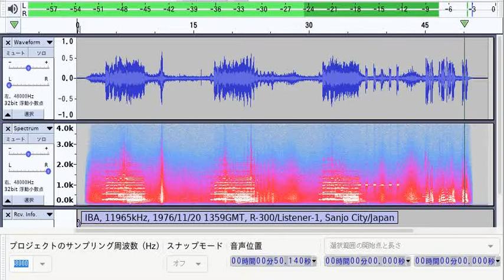Israel Broadcasting Authority (1976)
Date: Nov 20 1976, Time: 1359UTC
Freq.: 11965kHz
Received at: Sanjo city, Niigata, Japan
Receiver: TRIO R-300
Antenna: RAK Listener-1